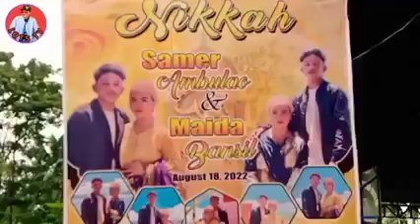Congrats Ambulao & Bansil Barangay Lutayan proper Sultan kudarat garbe talaga ito marami show dto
Lutayan proper